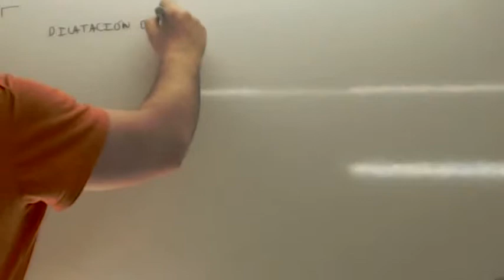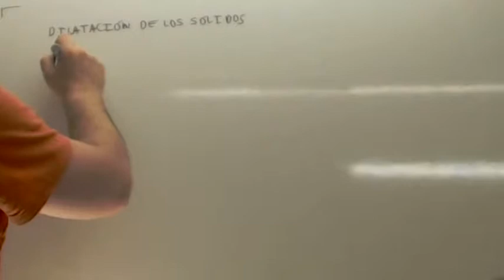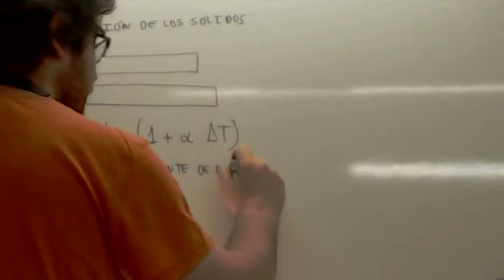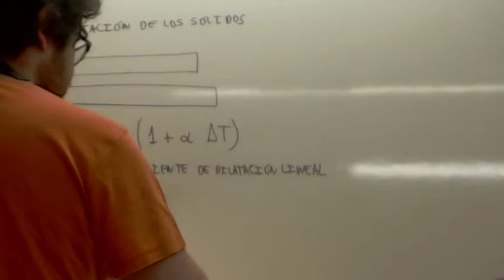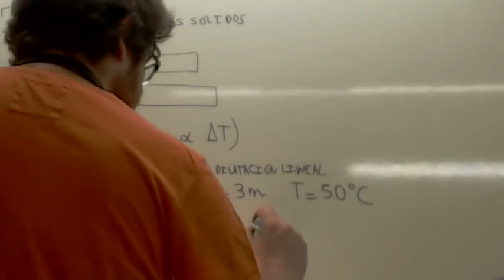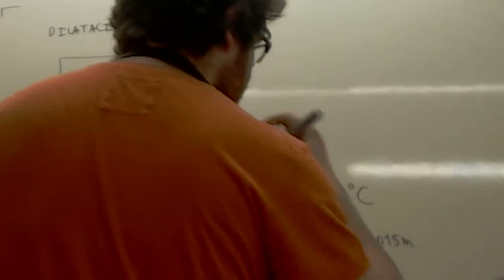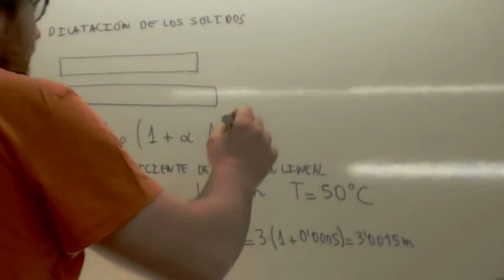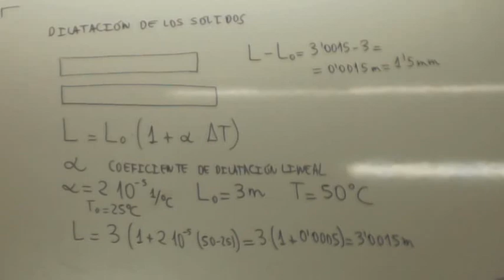Dilatacion lineal Usero